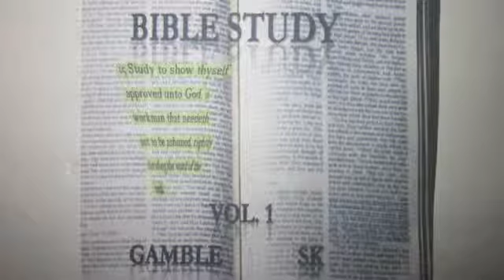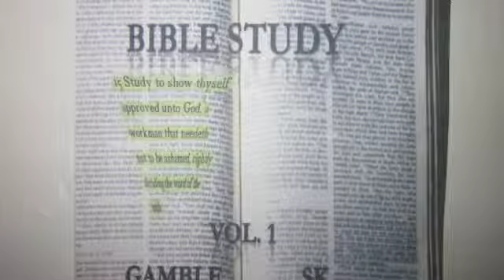Fight Us (Light Up Godly Version)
Track 6 Bible Study Vol.1